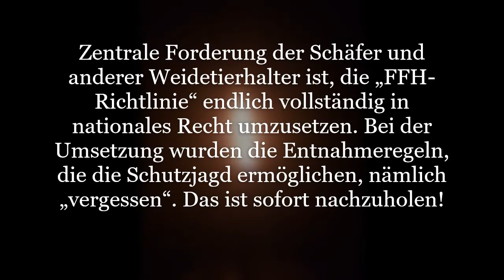Licht für bessere Zeit!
Mit 1000 Feuern und Lichtern: Europas Weidetierhalter wehren sich gegen Wölfe

Wenn am Abend des 12. Dezember Tierhalter in ganz Europa tausende Feuer und Lichter gegen die Wölfe entzünden, dann wollen sie damit vor allem eins – die politischen Entscheidungsträger zur Umkehr bewegen! Denn die Wolfsschäden an Weidetieren nehmen inzwischen dramatische Ausmaße an. Die meisten Feuer und Lichter werden neben Deutschland in Tschechien brennen, aber auch In Belgien, den Niederlanden, Frankreich, Finnland, Spanien, Griechenland, Schweiz, Polen, Slowakei und in Italien werden Feuer und Lichter brennen.